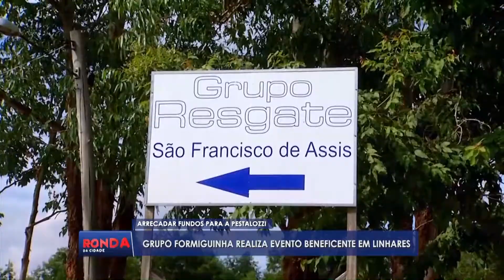Ronda da Cidade Linhares - COMPLETO - QUINTA - 19/10/2023